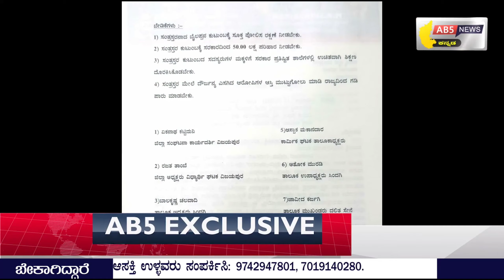ಸಿಂದಗಿ ನ್ಯೂಸ್ | 18/11/2021 | AB5NEWS KANNADA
ಸುದ್ಧಿ ಹಾಗೂ ಜಾಹೀರಾತುಗಳಿಗೆ ಸಂಪರ್ಕಿಸಿ :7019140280